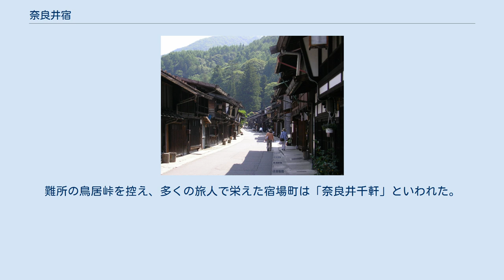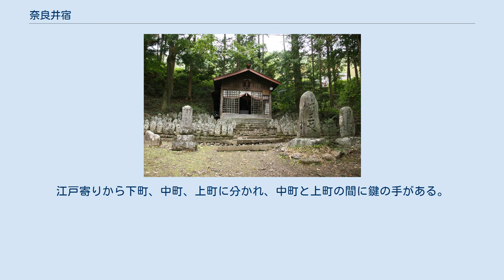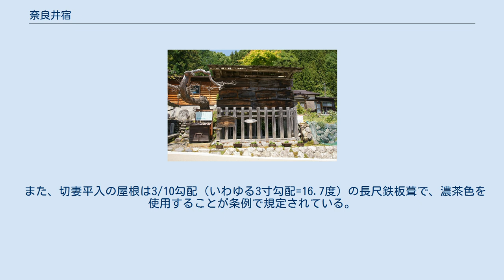奈良井宿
木曾街道六拾九次 奈良井（渓斎英泉画） 奈良井宿（ならいじゅく）は、中山道34番目の宿場（→中山道六十九次）。
現在の長野県塩尻市奈良井に位置する。
 張り出した軒先の造りが特徴的な街並み。
行く手に鳥居峠。
 塩尻市（旧楢川村）の奈良井川上流に位置する、標高900m台の河岸段丘下位面に発達した集落である。
現在は重要伝統的建造物群保存地区として、繁栄した当時の町並みが保存されている。
山あいに寺社を擁し、宿場、レストラン、土産物店など、観光できる街並みに整備されている。
 木曽路十一宿の江戸側から2番目で、11宿の中では最も標高が高い。
難所の鳥居峠を控え、多くの旅人で栄えた宿場町は「奈良井千軒」といわれた。
江戸寄りから下町、中町、上町に分かれ、中町と上町の間に鍵の手がある。
水場は、山側に6ヶ所ある。
江戸時代から曲げ物、櫛、漆器などの木工業が盛んで、旅の土産物として人気があった。
天保14年（1843年）の『中山道宿村大概帳』によれば、奈良井宿の宿内家数は409軒、うち本陣1軒、脇本陣1軒、旅籠5軒で宿内人口は2,155人であった。
 奈良井駅付近から見た奈良井宿 電柱・自動販売機を移設し公共建築物（奈良井郵便局・消防詰所・奈良井会館等）も景観に合わせた建築にする等は景観整備の一般的な手法であるが、旧楢川村は上町・中町・下町に各2ヶ所ずつの水場を村単独事業で整備することで独自性を演出した。
 また、切妻平入の屋根は3/10勾配（いわゆる3寸勾配=16.7度）の長尺鉄板葺で、濃茶色を使用することが条例で規定されている。
 日本瓦を使用した場合には4/10以上の勾配（4寸勾配=21.8度）が建築基準法の規制から必要になってしまうため、伝統的な緩勾配の屋根形状に合わせる目的で長尺鉄板葺が指定されている。
 この緩勾配と出梁造（だしばりづくり）のため屋根表面は幅員5 - 8mほどの通りからは覗きにくい構造になっており、平屋などで万一見えたとしても艶消濃茶色のためほとんど目立たない。
 木曾谷の伝統的な板葺石置屋根（水場等で一部再現されている）では耐久性がないため、屋根を隠すことで伝統的な景観と家屋の耐久性の両立を図っている。
 また、雨樋についても茶系色のものを使用し、水平部分は鼻隠板で覆っている。